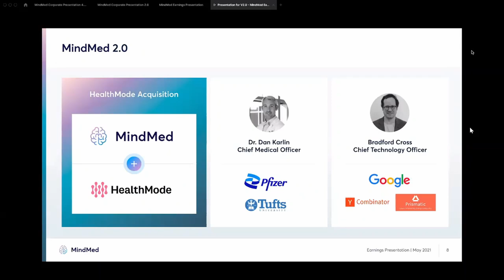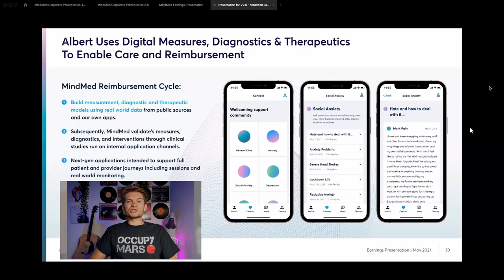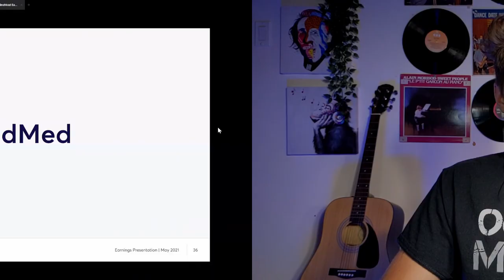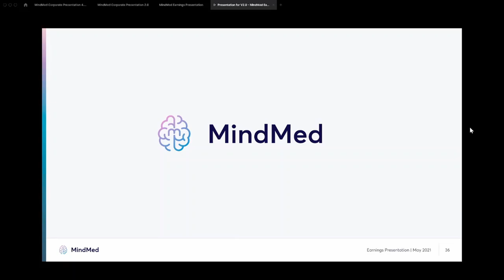MindMed: What Does The Future Hold? ( MMED/ MNMD )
Hey guys! Today, we'll cover Part 2 of our discussion on MindMed's (MMED / MNMD / MMQ) conference call.
In the previous episode, we talked about the progress MindMed has made up until this point, MindMed's mission,  talent Acquisition, and the progress of their clinical trials.

In today's episode, we will take a more futuristic approach and examine the future plans discussed in MindMed's Q1 conference call. We will cover topics such as:

A. Where is MindMed going?
B. What is MindMed 2.0?
C. What will MindMed in 3 years time look like as compared to now?

Over the next several years, we expect 4 transformations to occur.
1. MindMed’s transition to a tech company, from a pharmaceuticals company;
2. The shift from classic psychedelics like LSD to “next generation” patent protected substances;
3. Reorientation away from one size fits all medical solutions towards personalized medicine;
4. Finding Partnerships with major pharmaceutical companies.

Timestamps:
0:00 - Intro
2:16 - MindMed transitioning to a tech company
7:14 -Next-gen shift
12:11 - Personalized medicine
13:59 - Partnerships

All of the information in this video is public information that James (The Psychedelic Investor) believes to be reliable but it is not guaranteed to be 100% accurate and as such should not be used as advice. Any opinions or thoughts from James (The Psychedelic Investor) are subject to change.